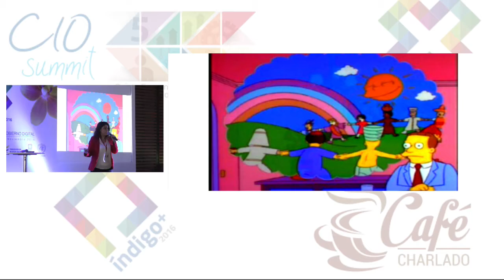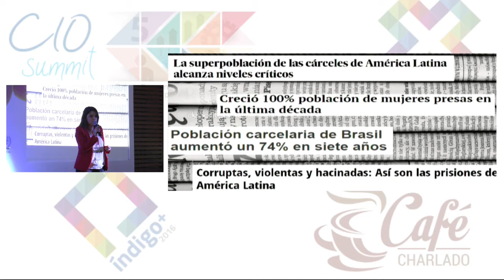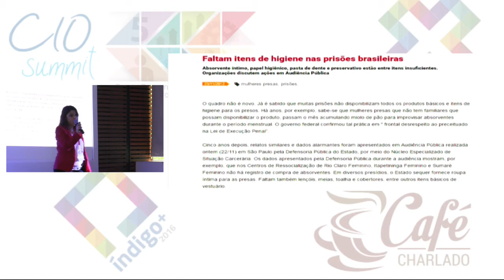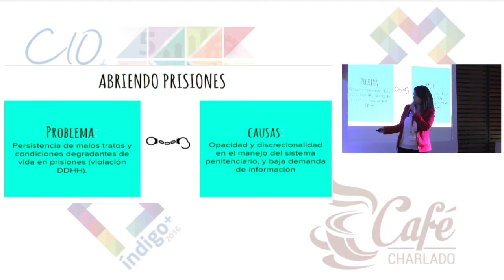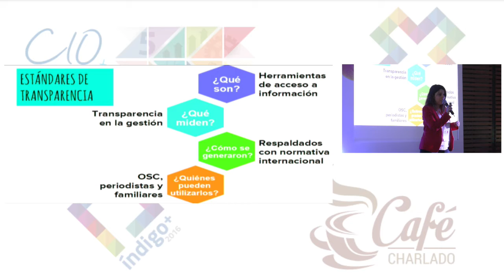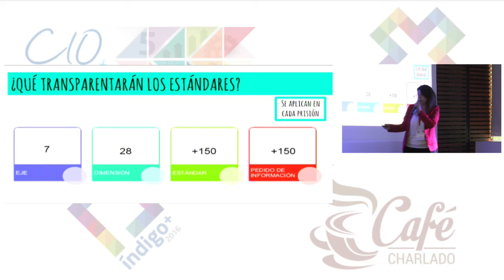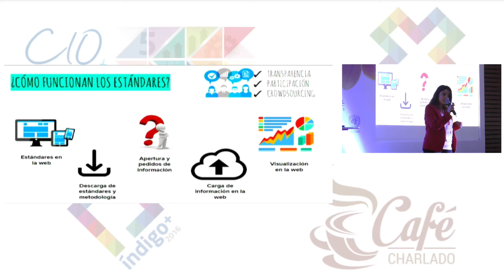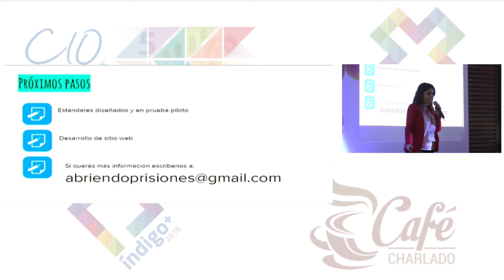Ideas y proyectos de la siguiente generacion de lideres de Gobierno VI